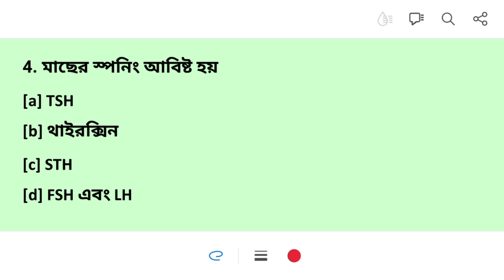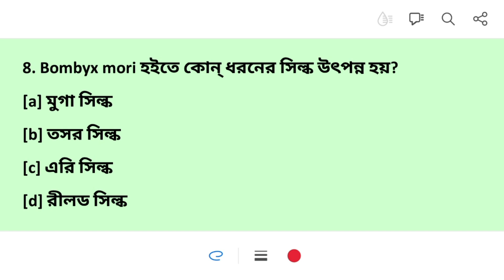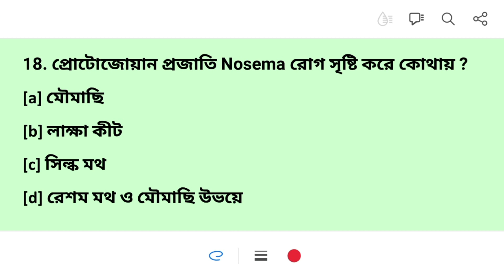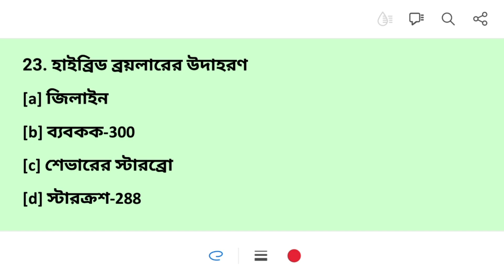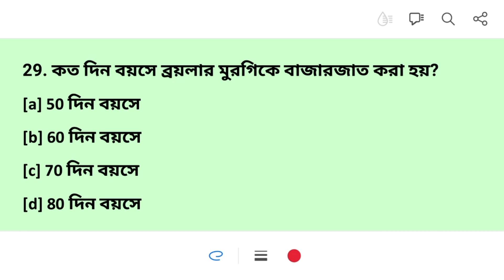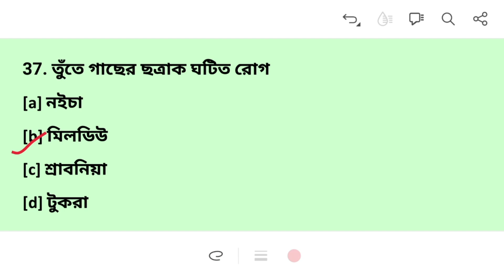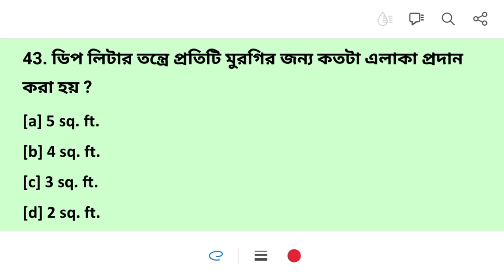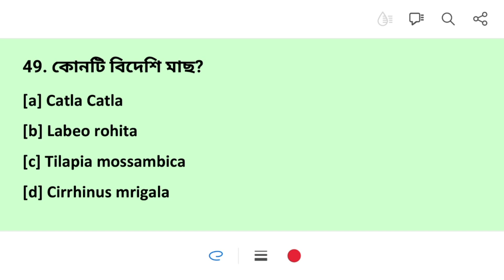Economic Zoology 50 MCQs | WBMSC MCQs | Life Science SLST IX-X